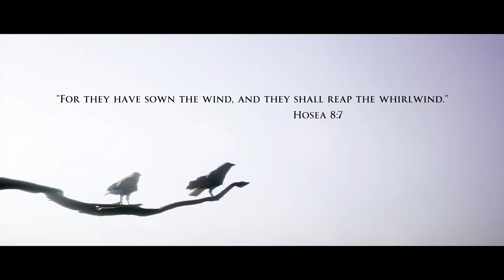House of Ashes let's complete part 1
welcome to The Dark Pictures Anthology House of Ashes